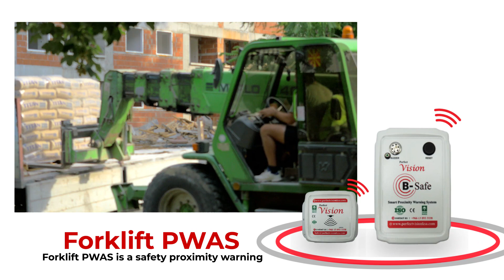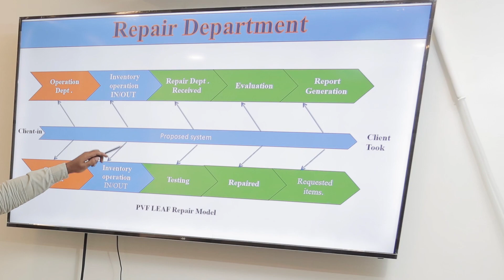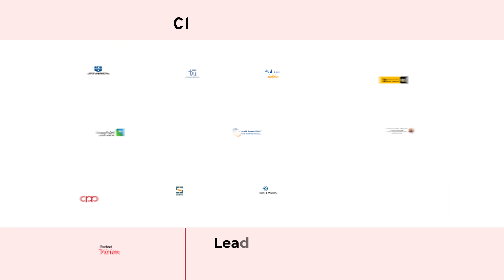Perfect Vision - Advanced IoT Safety Solutions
Perfect Vision aims to bring more value to the logistics and construction industries by contributing to enhancing safety, productivity, and efficiency.

Are you looking for a technologically driven solution for your company?